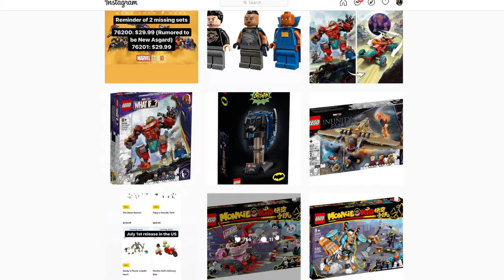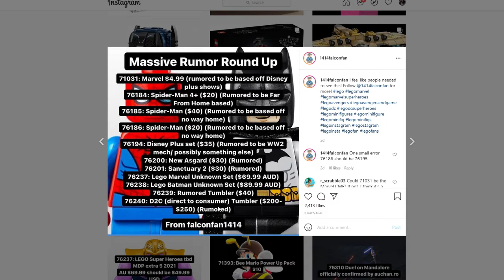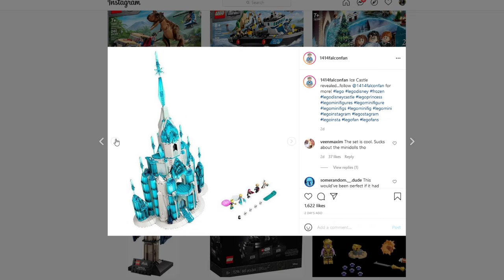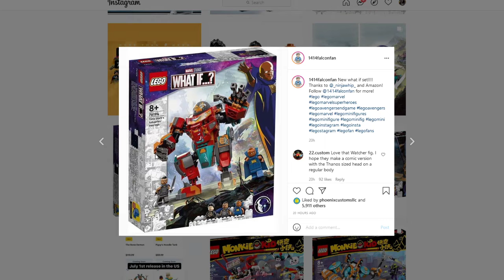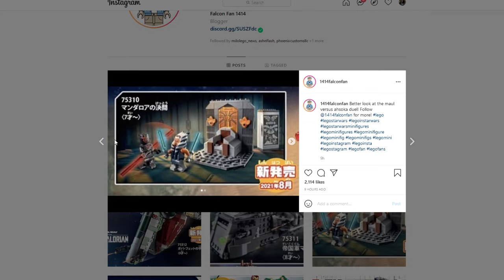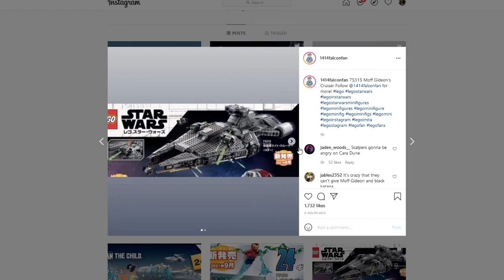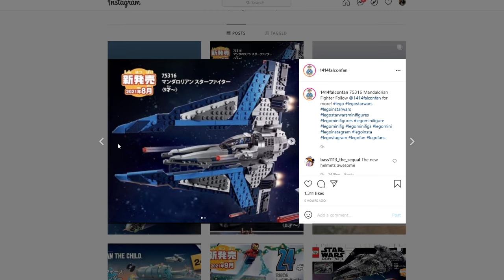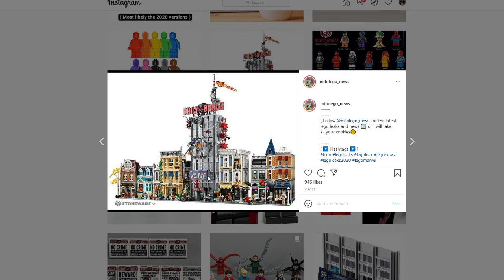ALL UPCOMING LEGO SUMMER SETS!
This is actually amazing.